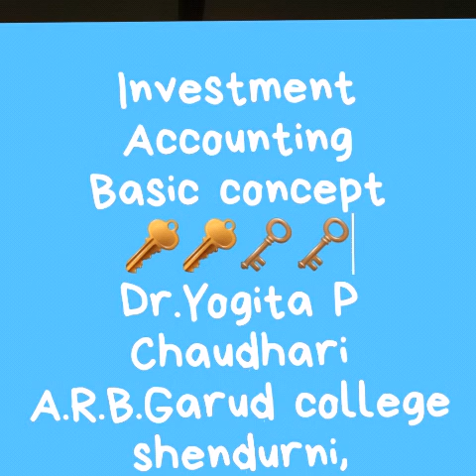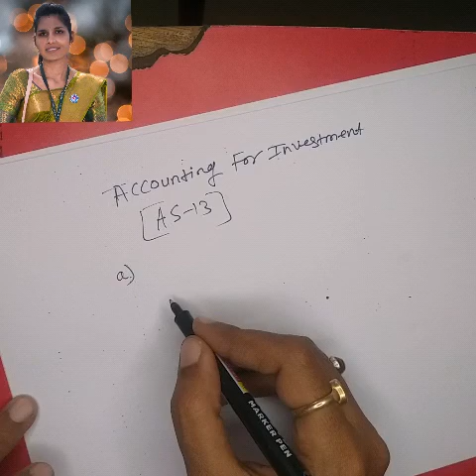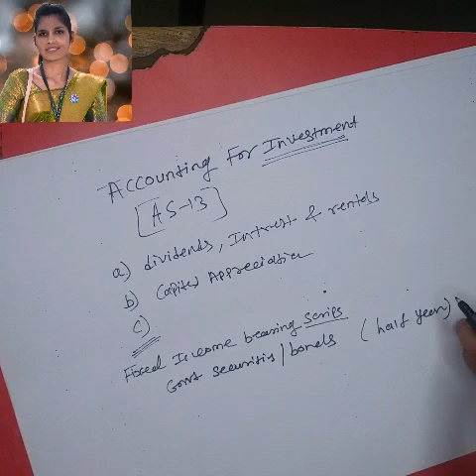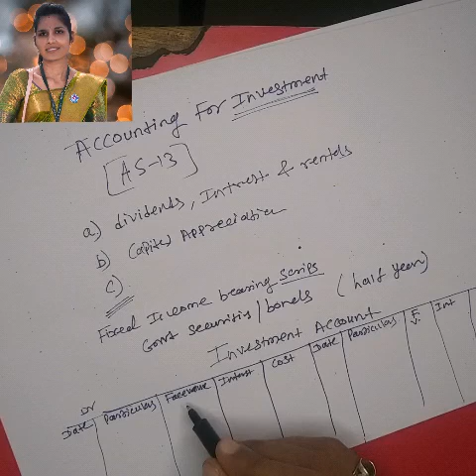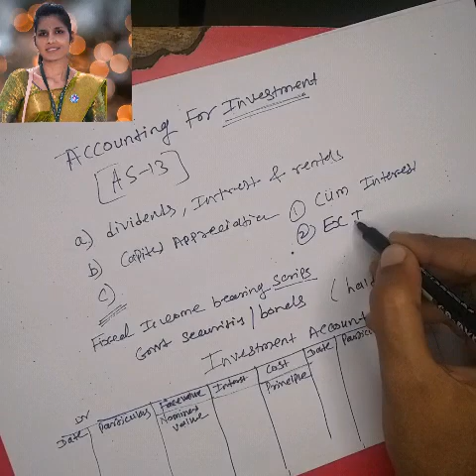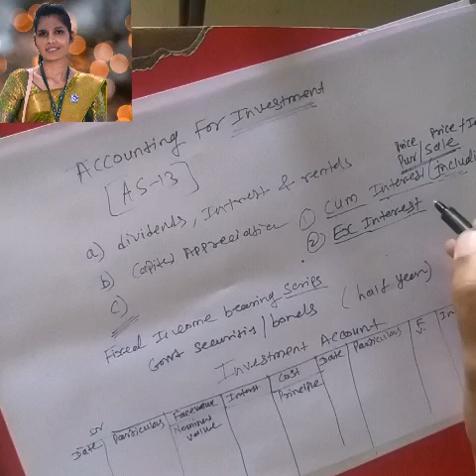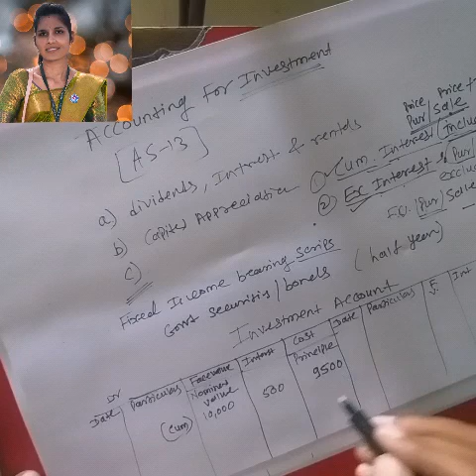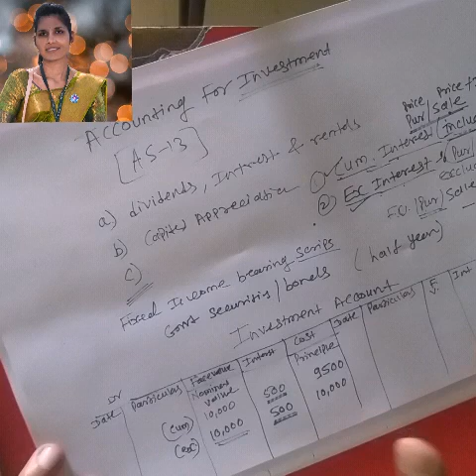Investment Accounting basic concept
Dr.Yogita Chaudhari # A. R.B Garud college,  Shendurni